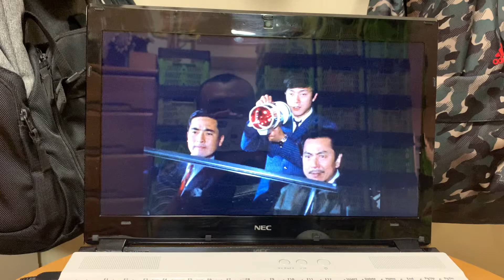パーフェクトライト